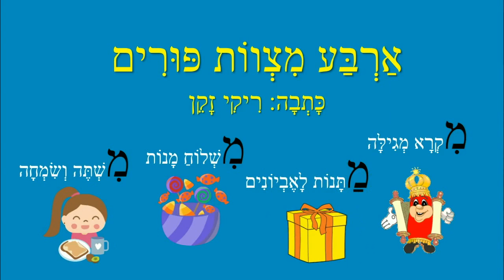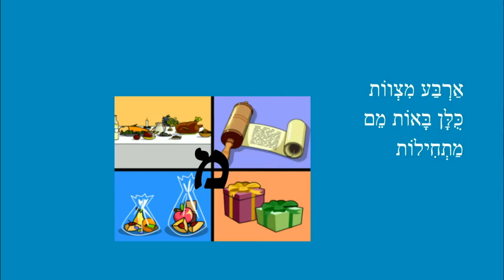ארבע מצוות פורים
ארבע מצוות פורים - סיפור ילדים
כותבת יוצרת: ריקי זקן
האות מם של פורים
מקרא מגילה
משלוח מנות
משתה ושמחה
מתנות לאביונים